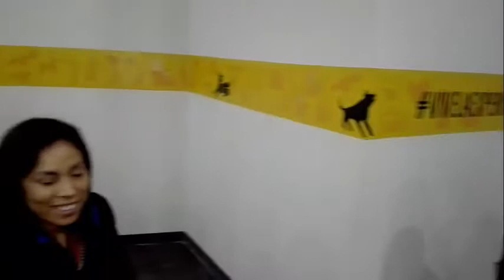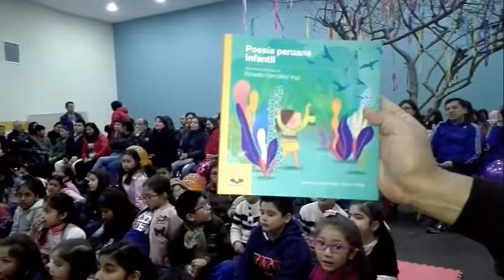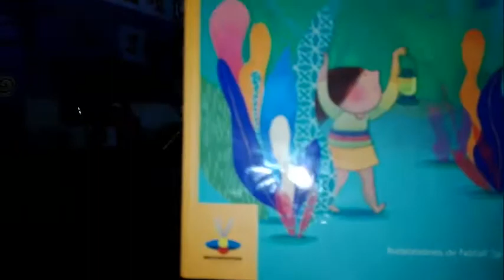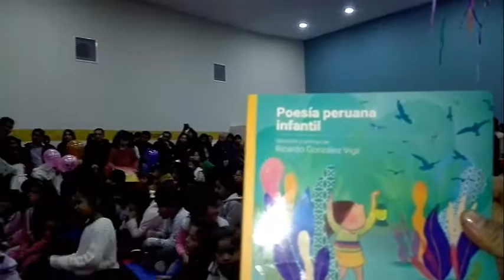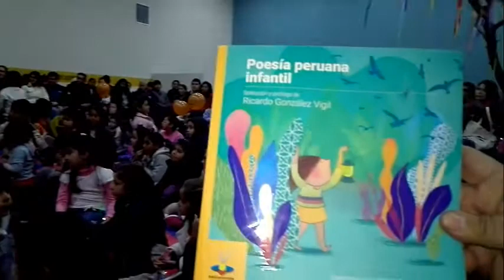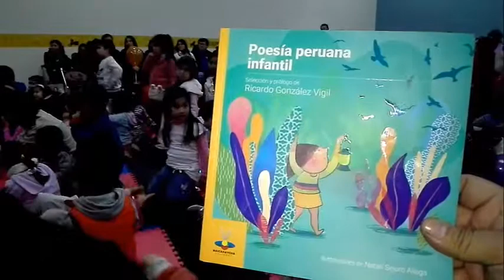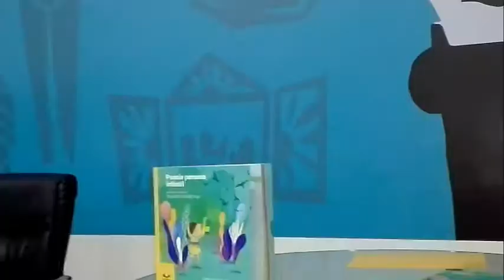POESÍA PERUANA INFANTIL de Ricardo González Vigil en la FIL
En la FIL, el cuentacuentos Gustavo Cabrera, recrea la importante antología, POESÍA PERUANA INFANTIL de Ricardo González Vigil.
Fanny Jem Wong